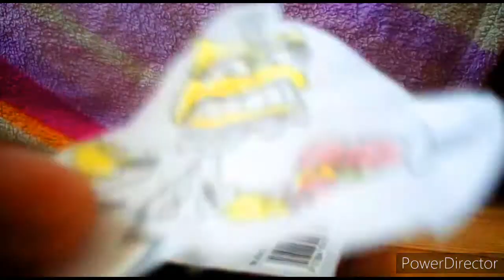Die 4 Geschichte von Paper Abenteuer ein anderer Sonic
Ein neuer Sonic in der Paper Welt.Viel Spaß mit dem Video.